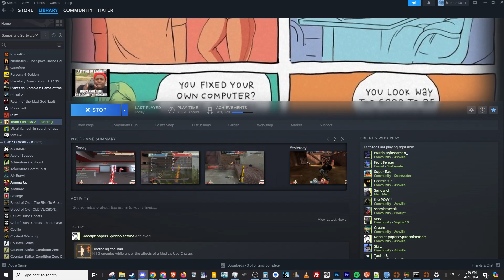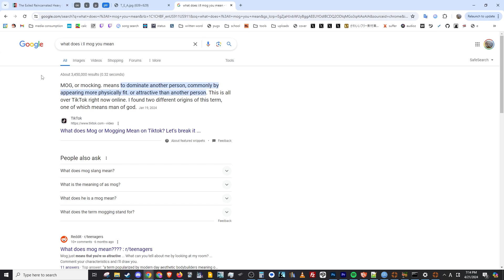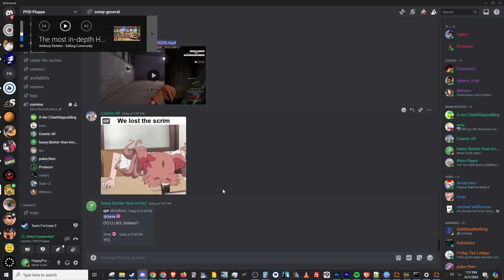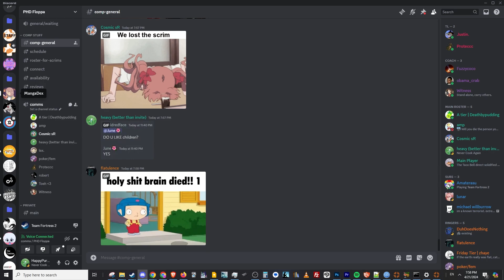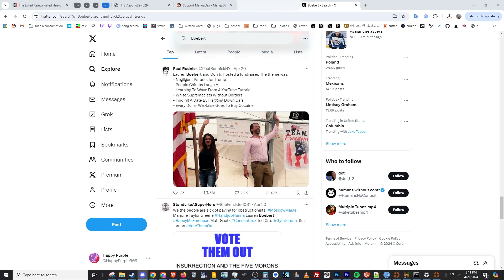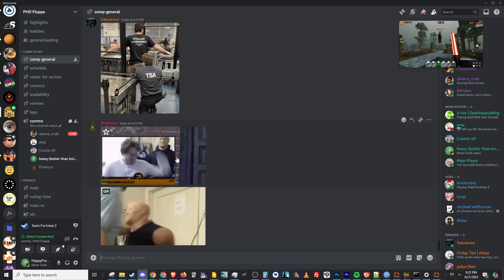First week back and up a division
TF2 vid that has nothing to do with TF2